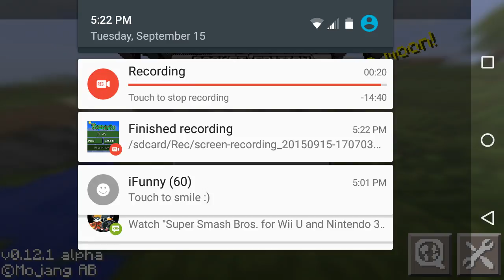Mcpe ep.3 Cuttoff by dad